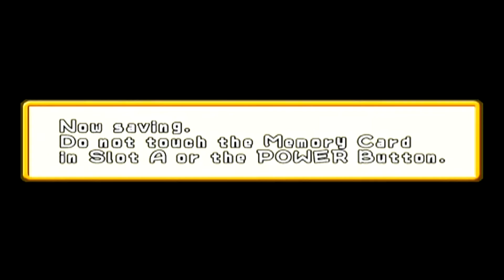Let's Play WarioWare, Inc.: Mega Party Game$! Part 2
Today we'll play Wario and Dr. Crygor's party game, and then we'll start on Dribble and Spitz's party game.

NBren777(me): Wario
MusicMuncher777: Mona
JazzyRed777: Ana